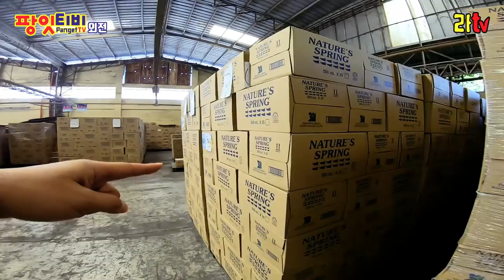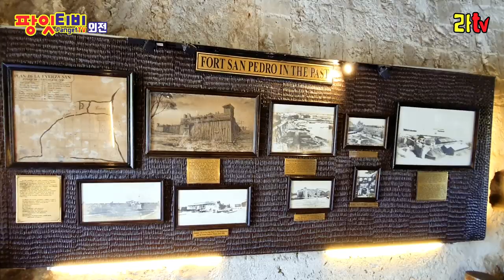[라티비] 세부시티투어가다! 마젤란십자가,산토니뇨성당,산페드로요새,네이쳐스스프링